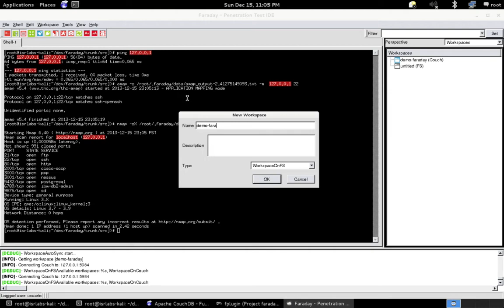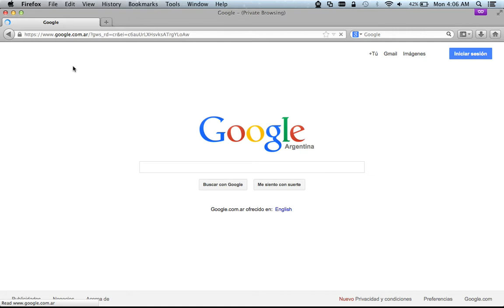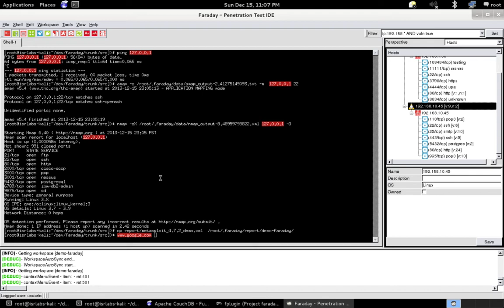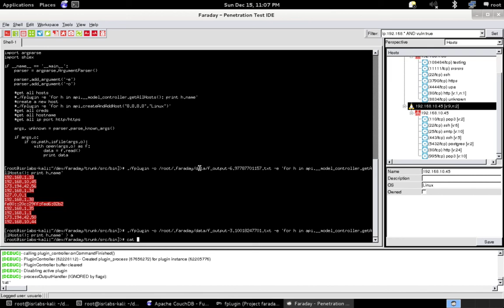Faraday Penetration Test IDE demo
Faraday introduces a new concept (IPE) Integrated Penetration-Test Environment a multiuser Penetration test IDE. Designed for distribution, indexation and analysis of the generated data during the process of a security audit.

Your clients, project managers and penetration testers have the possibility of viewing the work in progress in real time, anytime during the engagement process.

The main purpose of Faraday is to re-use the available tools in the community to take advantages of them in a multiuser way.